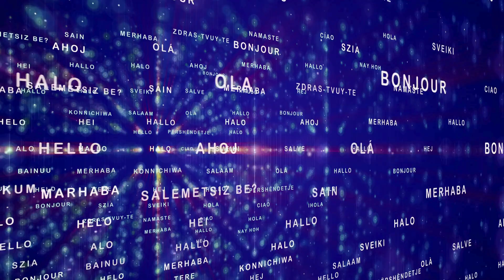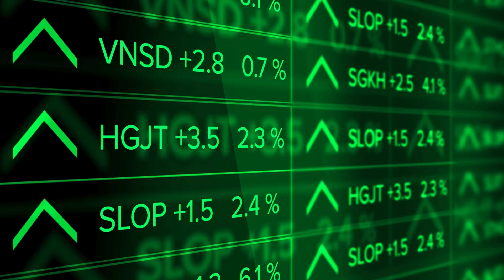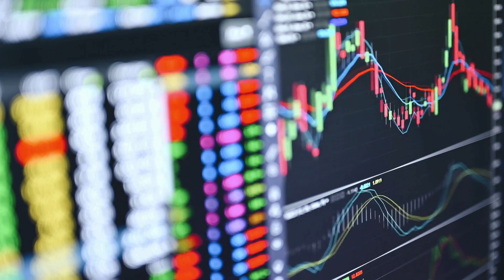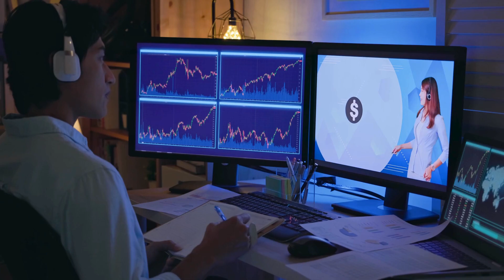Unlocking Financial Growth The Ultimate Guide to SIP Investment Grip News 2M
Unlocking Financial Growth The Ultimate Guide to SIP Investment
Grip News 2M

Welcome to Grip News, your go-to source for insightful financial content! In this video, we delve into the world of SIP (Systematic Investment Plan) investment. Discover how SIPs work, their benefits, and step-by-step guidance on how to start investing wisely. Don't miss out on this opportunity to secure your financial future!